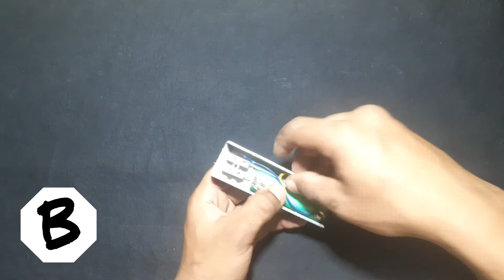How to make a Electric Lighter at home / NICHROME WIRE / BOUDHA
Hi i am boudha from NEPAL

How to make a eletric lighter

how to make powerful Electric lighter at home

ectric lighter

how to make a rechargeable electric lighter at home

where to find nichrome wire at home

how to make electric lighter very powerful

make a lighter out of AA battery

how to make a usb electric lighter at home
usb lighter

lighter from 9v battery

how to make a lighter

how to make a electricer lighter for crackers

world simplest electric lighter

amazing rechargeable elctric lighter

how to make a electric lighter super mini simple

 DIY ELECTRIC LIGHTER

DIY LIGHTER